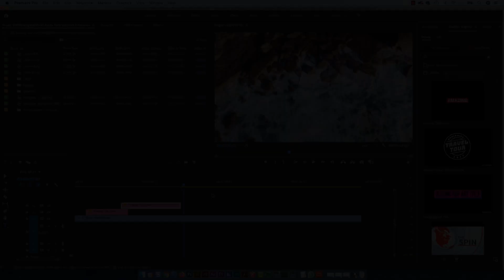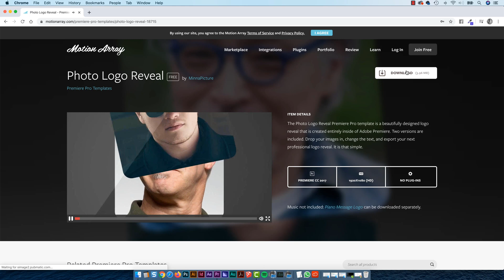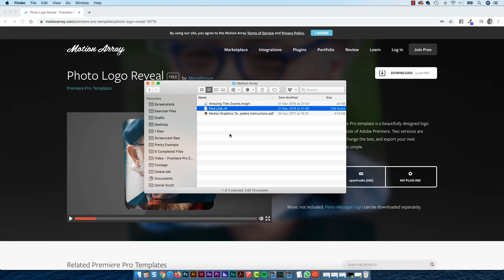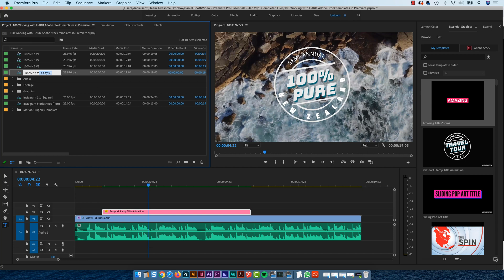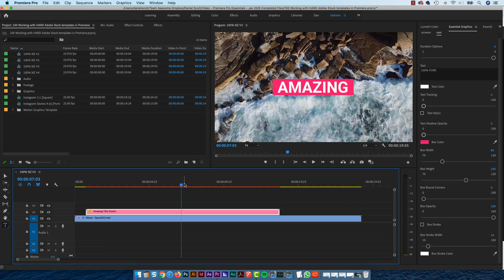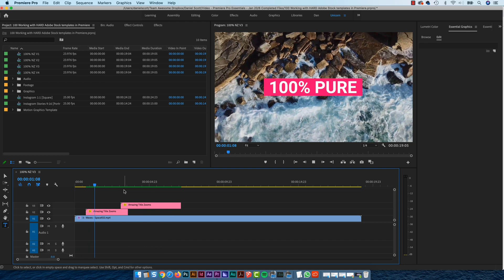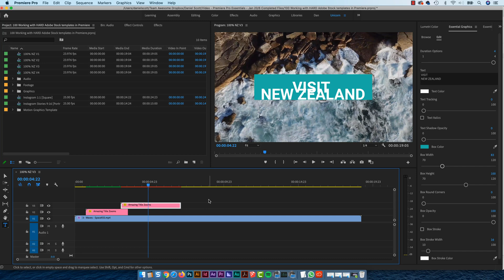Where to Get Free Motion Graphic Templates for Premiere Pro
Learn Where to Get Free Motion Graphic Templates for Premiere Pro